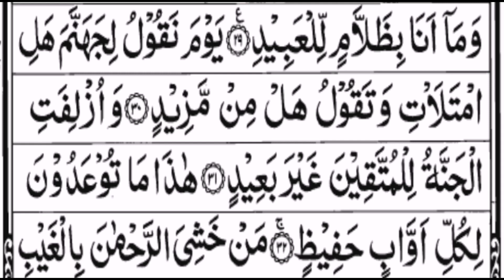surah Qaf Ayat# 30,31,32 tarjuma kanz ul irfan tafseer sirat ul jinan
Surah Qaf
Maqaam e nazool : surah Qaf makkah mukarna mai nazil hui.
Ruku :3
Ayaat : 45
Qaf haroof e muqataat mai se 1 harf hai.
Is surah ki pehli ayat mai ye harf mojood hai.
Is munasbat se is surah ko surah Qaf kehyey hain.
Hazrat Muhammad S.A.W eid ki namaz mai Surah Qaf prha krtey they.
SubhanAllah
Is trah baki tamam surah ki trah is sueah ki b bht c barkaat r fazeelat hain.
Allah hm sbko is ki dhairon barkaat hasil krney ki tofeeq ata farmye. Ameen